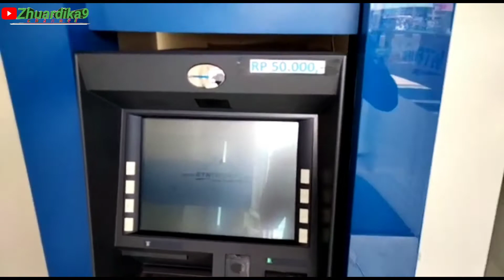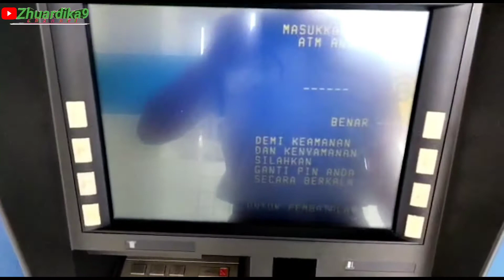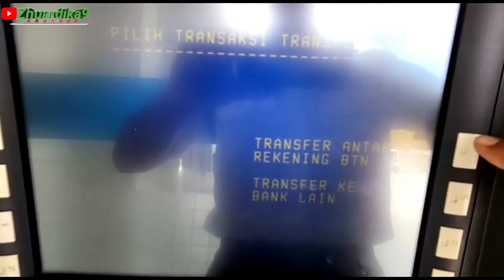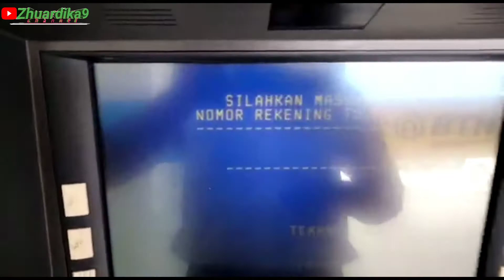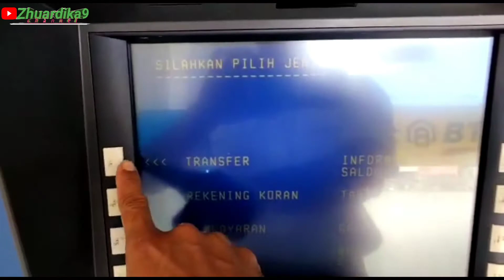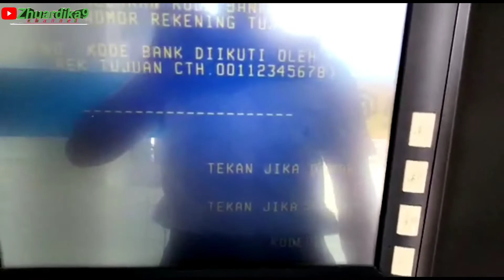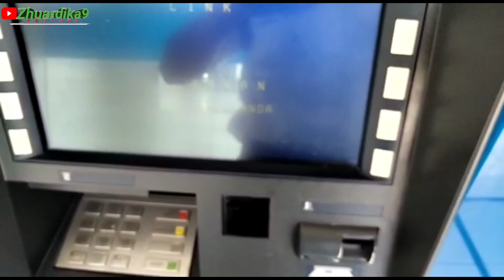Cara transfer uang sesama ATM BTN